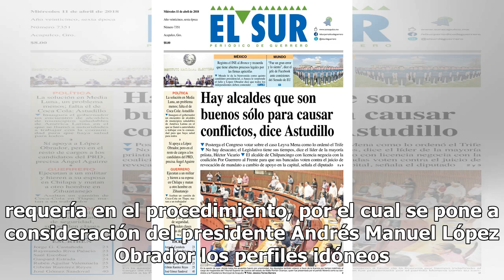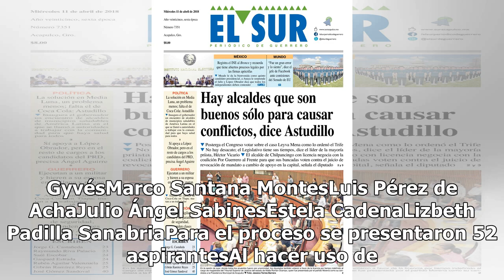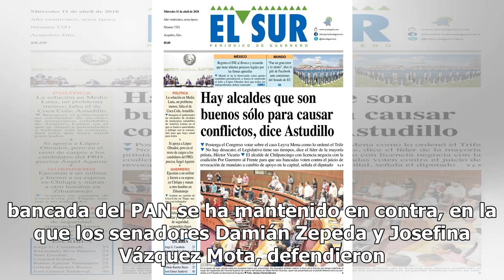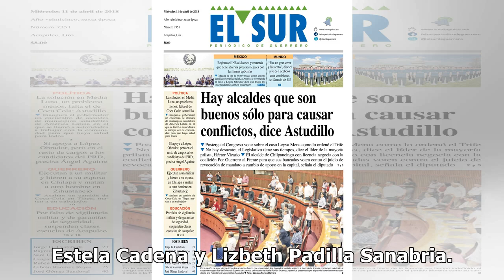Senado avala lista de finalistas a Fiscalía General; AMLO definirá la terna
El Senado de la República aprobó con mayoría calificada, el listado de 10 candidatos que se enviarán al ejecutivo Federal para ser contemplados en una terna que resulte en el próximo fiscal general. Con 96 votos a favor, 21 en contra, de 117 presentes, el Pleno del Senado logró el consenso de más de...